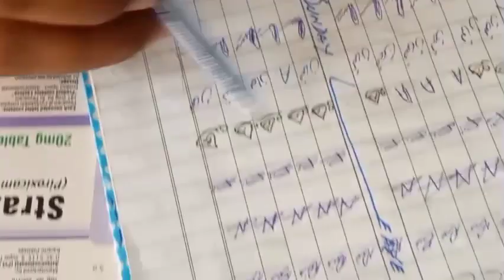Ramzan Eid ki chhutiyan || Malik Falak vlog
Bashir bhai ke office mein class Ki Hazri
My new vlog